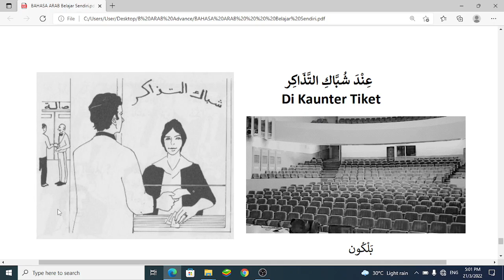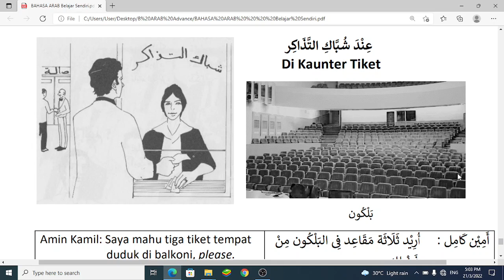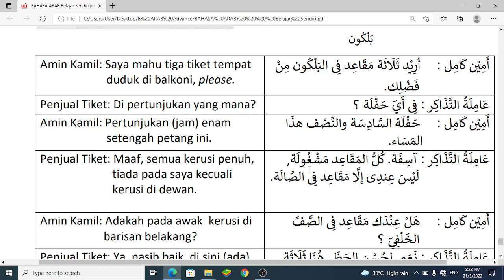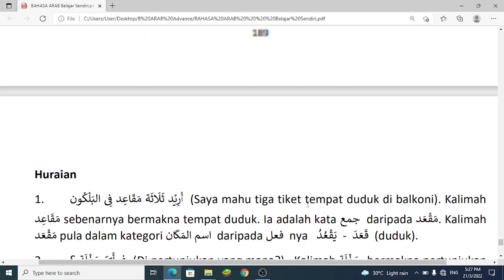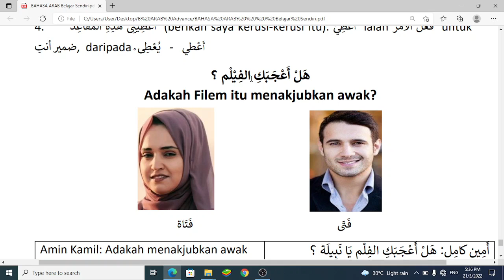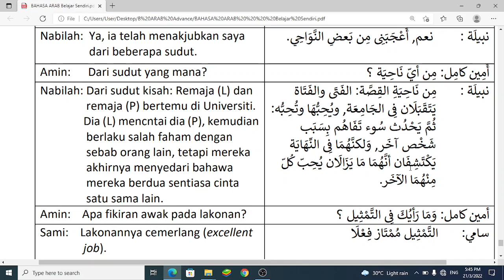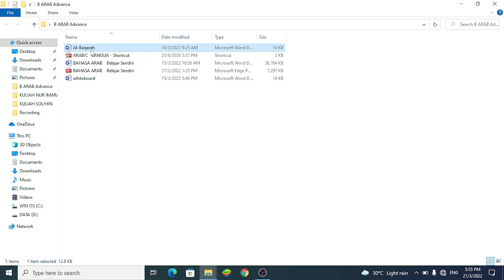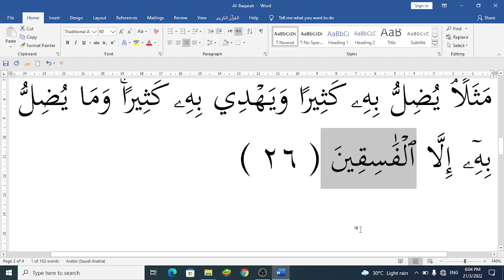BAHASA ARAB 21 MAC 2022